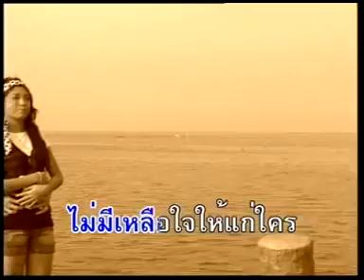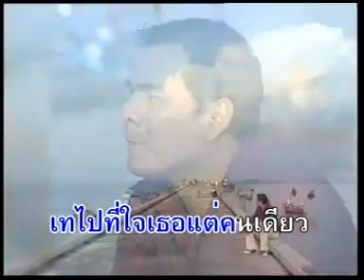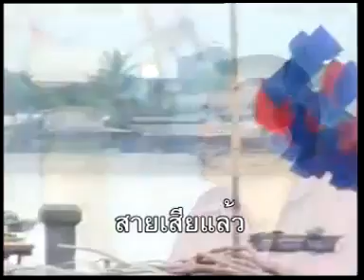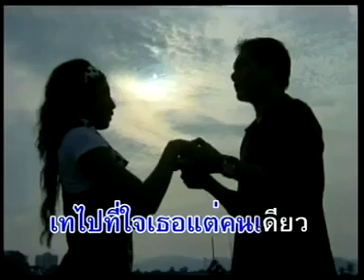กว่าจะรู้ วิภา จันทรกูล